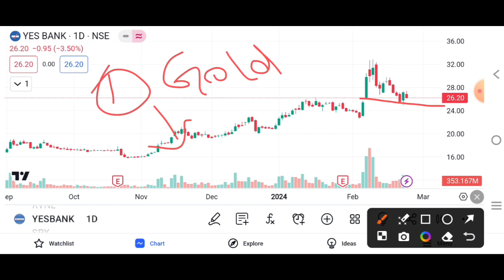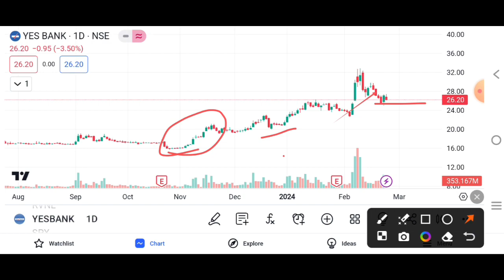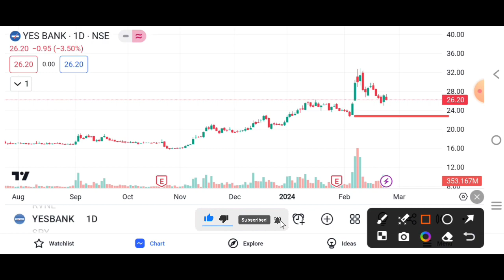Yes Bank Seller Pressure📉 | Yes Bank Share Latest News | Yes Bank Share Analysis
Yes Bank Seller Pressure | Yes Bank Share Latest News | Yes Bank  Share Analysis | Yes Bank Share Target 🎯